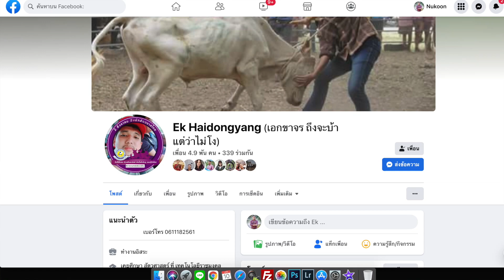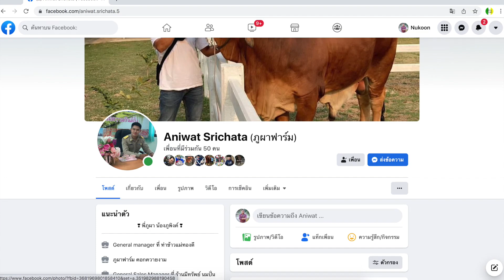ชมตัวเป็นๆ เจ้าทริปเปิ้ลเอ็ก -SR-026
เกษตรกรท่านใดสนใจน้ำเชื้อ ติดต่อ
ภูผาฟาร์ม อ.ฆ้องชัย จ.กาฬสินธุ์
คุณอนิวัฒน์  ศรีชะตา (หมอกอล์ฟ) โทร 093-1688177
เอกชัยการเกษตร อ.ปทุมรัตต์ จ.ร้อยเอ็ด
คุณเอกชัย ไหดงยาง (หมอเอก) โทร 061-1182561